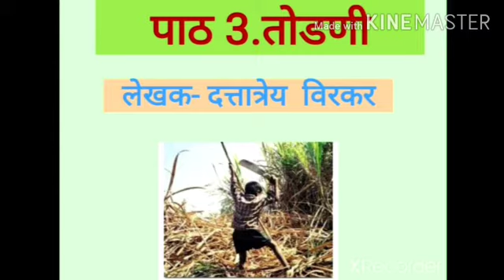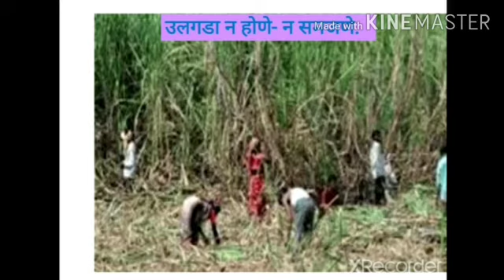7 मराठी 3 तोडणी savita ramesh phirodia prashala, Ahmednagar